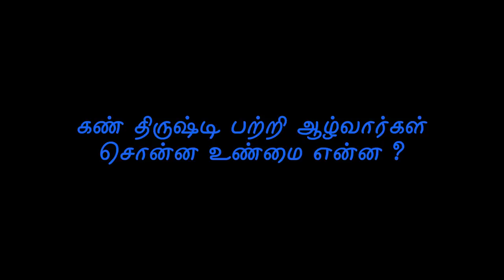கண் திருஷ்டி பற்றி ஆழ்வார்கள் சொன்ன உண்மை என்ன ? | ENERGYNESTS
Sudden accidents
Mental illness